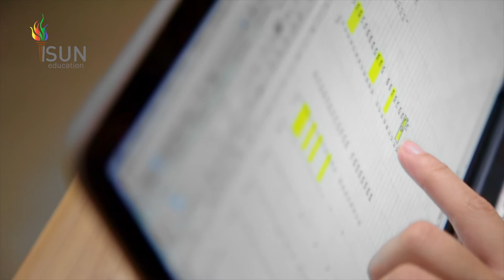ISUN CNA Feature (Part 2)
"ISUN uses very concise and clear teaching techniques and also inject the fun element in the entire teaching process. So it makes learning a lot easier and enjoyable." -Carol Phua, Parent

The coaches are just a phone call away should parents need insights in their child's progress. This open line of communication works both ways where students feel safe and comfortable in expressing themselves and asking questions because coaches listen to understand. Coaches encourage peers to help each other in the classroom.

Looking for something more than tuition?